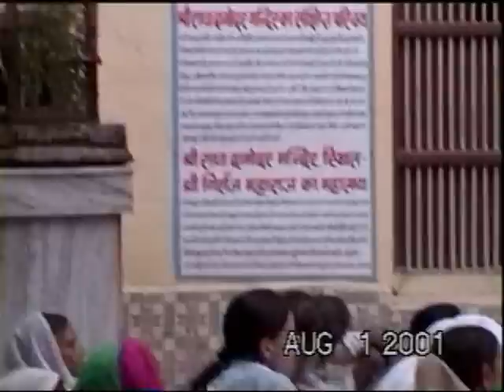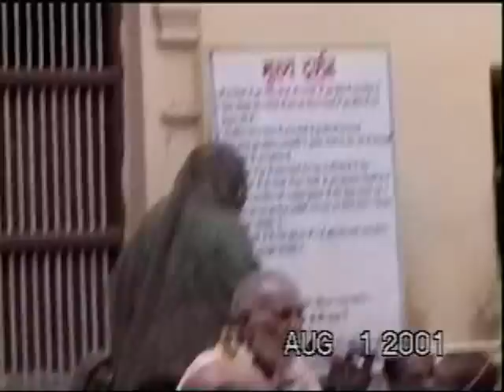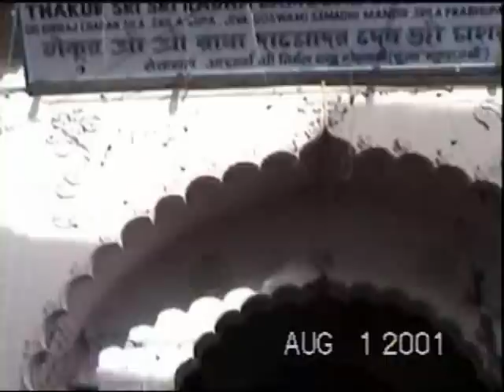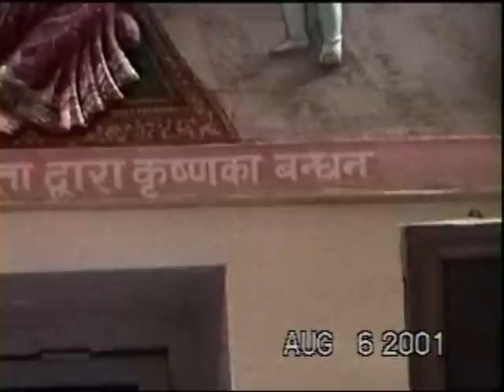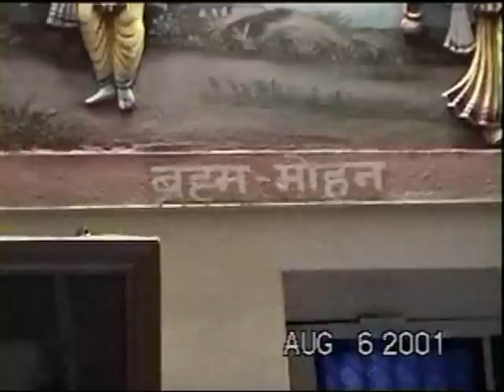20010801 6 8 9 Vrindavan Rupa Goswami Radha Damodar P2 and 3